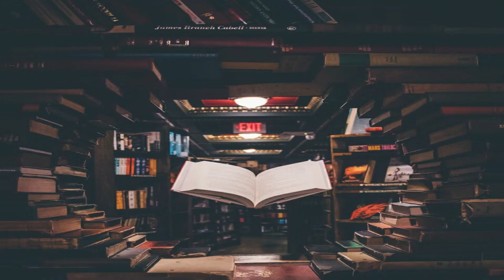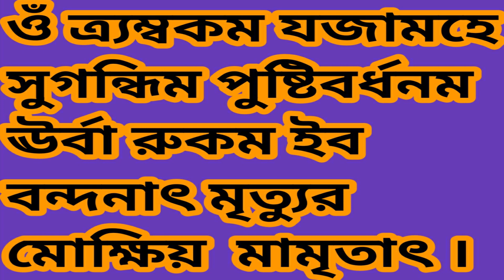Mrityur 11 Mas Ager Theke Ki Ki Dekhben . Dekhle Ki Ki Tar Pratikar Korben .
Brombhanda Puran Ar Katha .